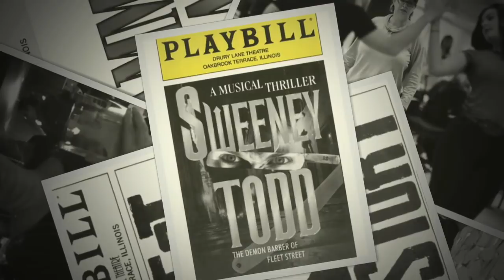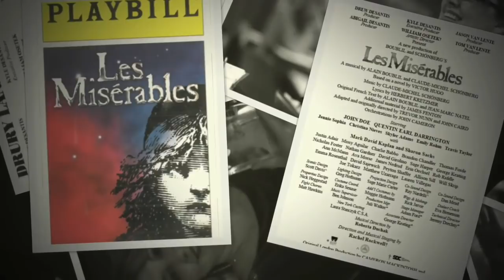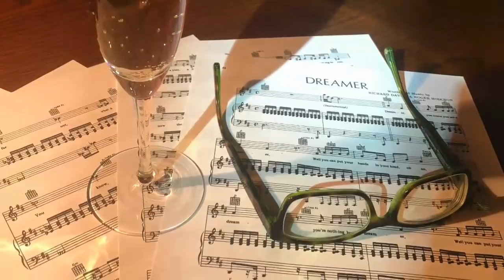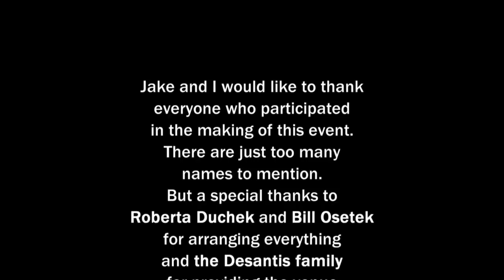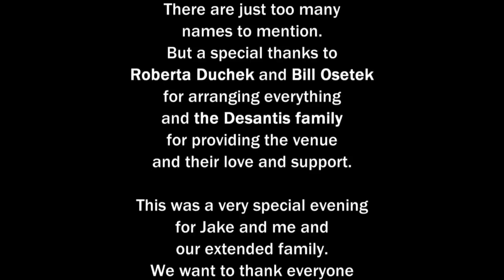Rachel Rockwell's Memorial Service